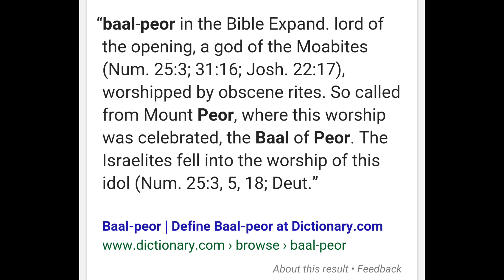Ethiopia 043- ቤልፌጐር .. ጋድ ኦፍ ጋፕ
baal peor aka chemosh... the god of Moabites.